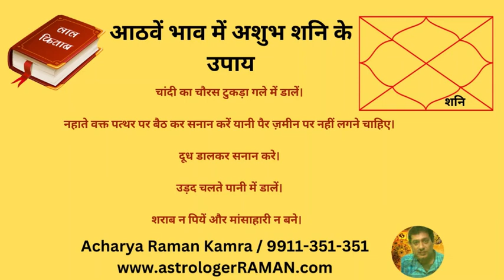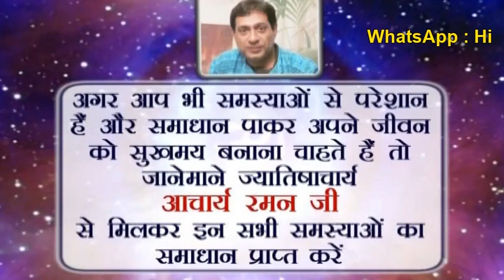Shani 8th Bhav mein I शराब न पियें और मांसाहारी न बने i लम्बी बीमारी के बाद मौत होती है I Lal Kitab